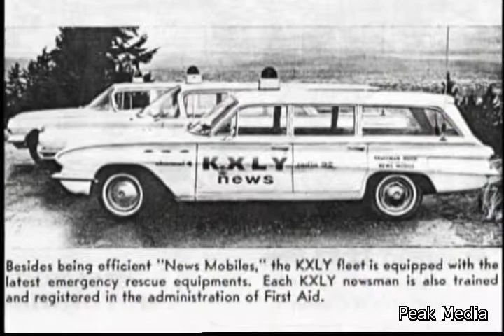KXLY 50 Early news